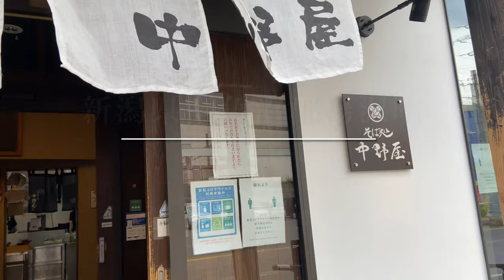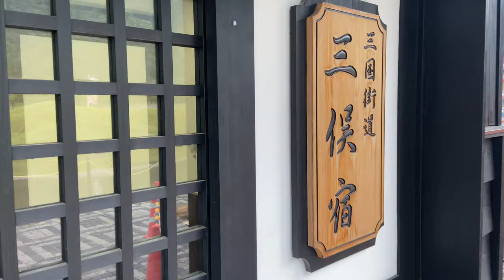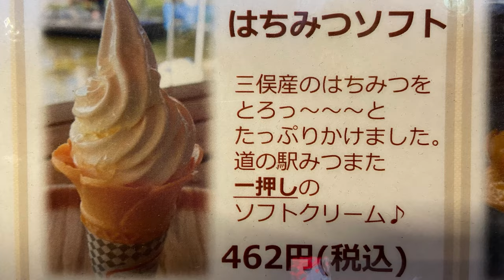【4K】すっごい山奥にお洒落な異空間！ 清津峡渓谷トンネル 新潟県十日町市 そば処中野屋湯沢本店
訂正
柱状節理は寒さでできるのではなく、溶岩やマグマが冷えて固まる時にできますが、この辺りの冬場は特に寒く気温差が大きいのでより美しい柱状節理になったようです。失礼いたしました。

新潟県十日町市にある清津峡渓谷トンネルへ行ってきました。日本三大渓谷の一つといわれる清津峡。トンネルのおかげで渓谷美を安全に鑑賞できます。入場料は大人８００円小中学生４００円です。トンネルの長さは750m、往復40分から1時間。三カ所の見晴所とパノラマステーションから絶景を見ることができます。
トンネル内の照明や見晴所、パノラマステーションはアート作品のようで、まるで異世界に来たかのようでした。素晴らしかったです。水鏡に入ることができ渓谷を見ることができます。沢水なので冷たいですが帰り道では不思議と足がポカポカしてきました。入り口前にあるエントランス施設では一階にカフェ、二階に無料の足湯があります。
その後、湯沢町で魚沼地方のお蕎麦、へぎそばをいただきました。湯沢駅近くにある中野屋湯沢本店さんでいただいたへぎそばは最高に美味しかったです。
道の駅みつまたは苗場山登山の後に毎回立ち寄ります。登山での疲労や筋肉痛がかなり緩和される温泉「街道の湯」はオススメです。
三俣産はちみつがたっぷりかかったソフトクリームもオススメ。